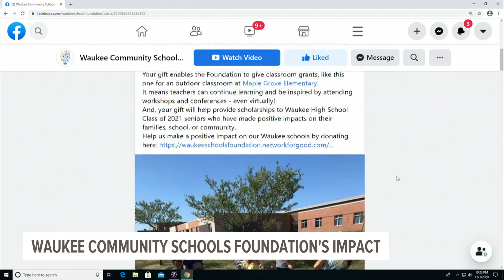How the Waukee Community Schools Foundation is making a difference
The Waukee Community Schools Foundation is a separate non-profit from Waukee Community School District.